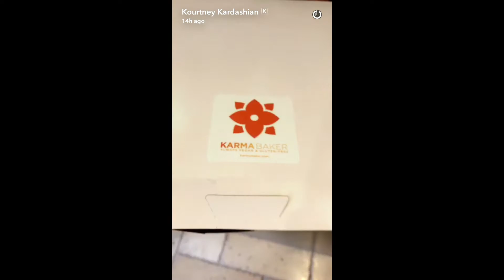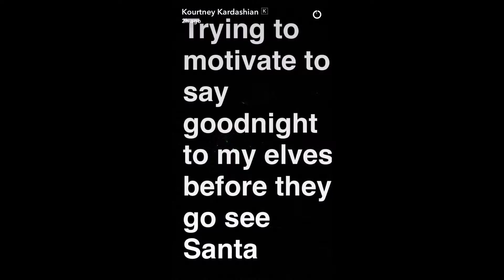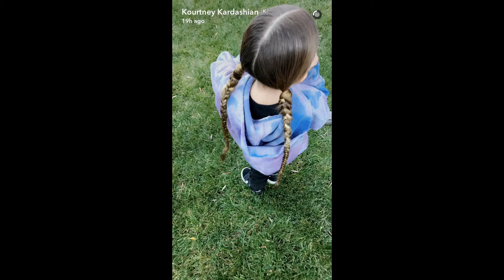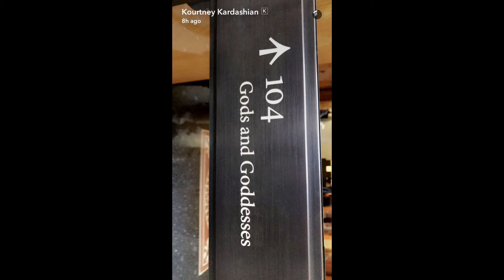Kourtney Kardashian Snapchat Story ft. Jaden Smith, Harry Hudson, Khloe Kardashian etc Part 5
Kourtney Kardashian Snapchat Story ft. Jaden Smith, Penelope Disick, Harry Hudson, Khloe Kardashian, Steph Shep,  Christmas etc.